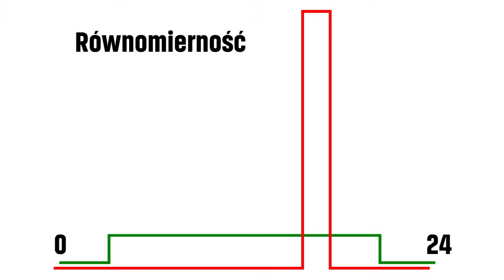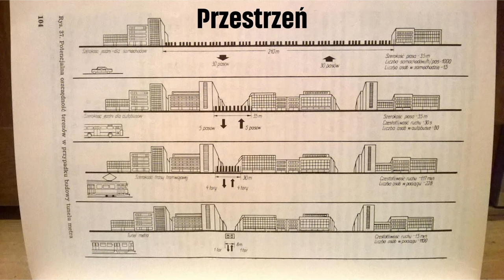O wszystkim co można robić w pociągu i autobusie | Marcin Domański | TEDxKatowice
O tym jak naprawiać relacje między przedstawicielami transportu publicznego a społeczeństwem poprzez wyścigi GOPgear i wykonywanie codziennych czynności w pociągu.

Marcin Domański w wolnych chwilach "Ćwiczy z Pendolino". Teleexpress wpisał go do galerii osób pozytywnie zakręconych a nam opowie dlaczego kocha transport publiczny.